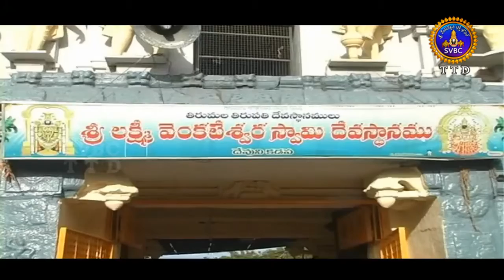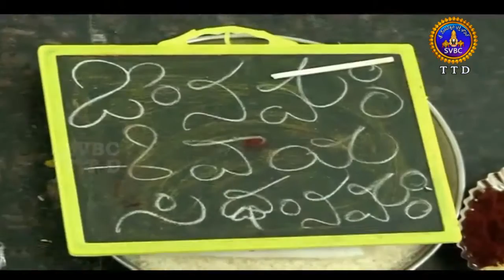Adhyatmika Viseshalu | 1 Pm | 08-04-18 | SVBC TTD